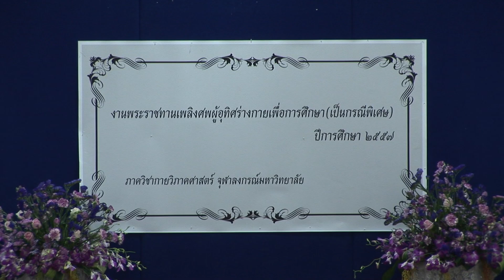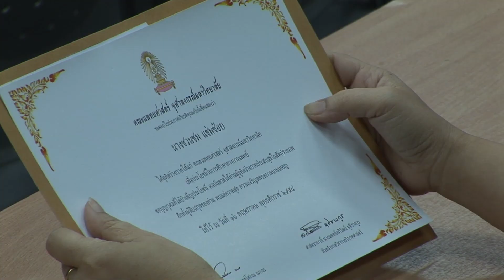ข่าวสภากาชาดไทย เรื่อง อาจารย์ใหญ่